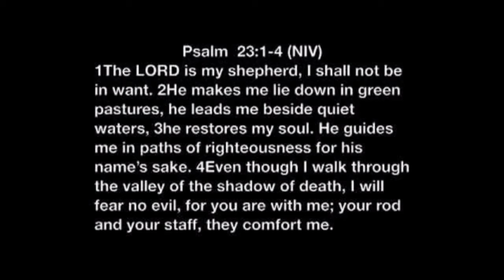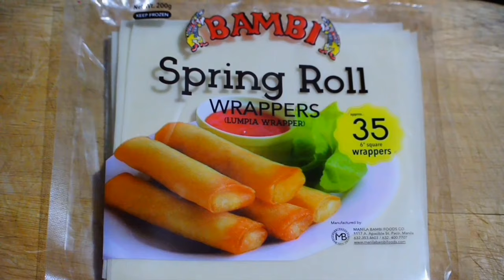FISH SPRING ROLLS (LUMPIANG GALUNGGONG)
Fish Spring Roll is a meatless spring roll variety. It is crispy and filled with flaked fish, carrots, spring onion and celery, they’re delicious and absolutely addictive!